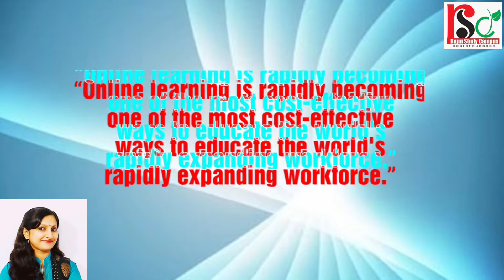Join New Batch Of Class-12 | NCERT Deep Learning | Biology By Rajni Mam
Rajni Study Campus

Biology By Rajni Mam

Biology By Rajni Rajwansh

OnlineClassesOfBiology